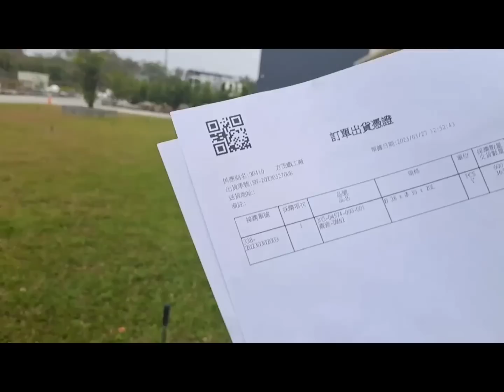Lộ cao tốc ở đài luon rất là sạch sẽ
một ngày làm việc của em